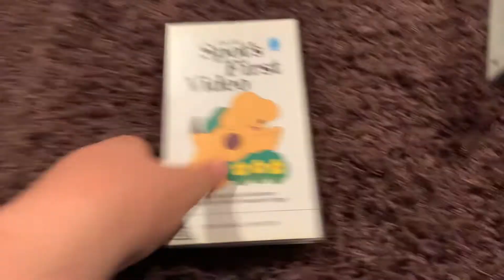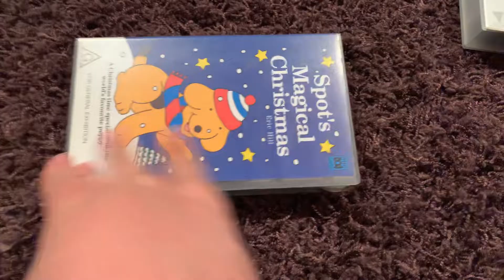My Spot VHS Collection